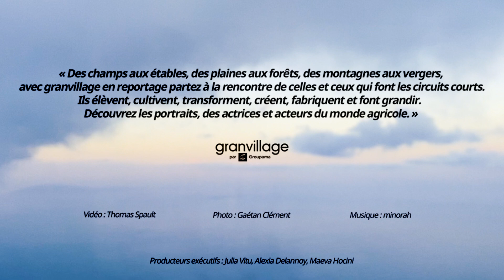Granvillage en reportage - Gilles de la Ferme du Chapiron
GranvillageEnReportage saison 3 - À la rencontre de celles et ceux qui font l'agriculture d'aujourd'hui. Nous avons retrouvé Gilles Hamidi dans sa ferme et l’avons suivi auprès de ses cochons.

○ GRANVILLAGE 🌿
Granvillage a vu le jour en 2013, pour mettre en relation producteurs locaux en circuit court et consommateurs responsables.

🎥 Crédit vidéo : Thomas Spault
🎹 Crédit audio : minorah